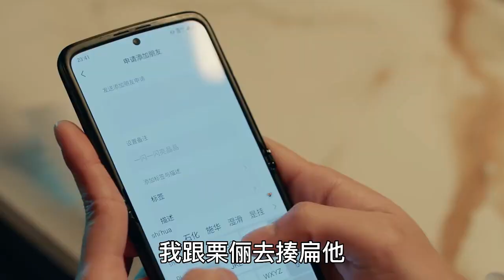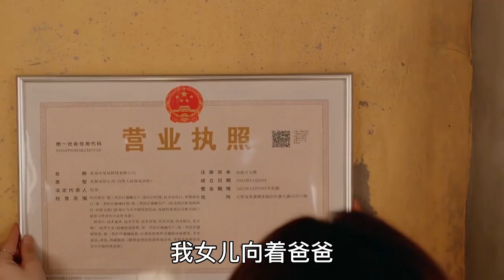许凯&谭松韵《你比星光美丽》番外之五口之家：第41集/ 涂小檬要和路林嘉离婚，纪星韩廷也吵架了